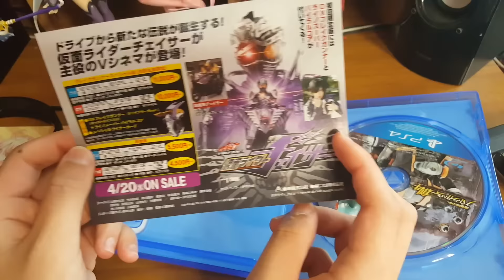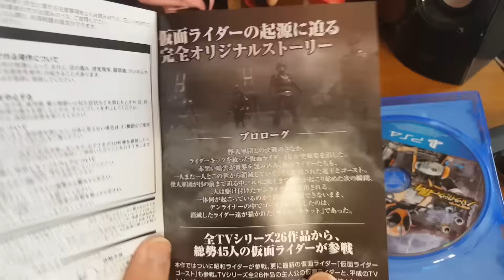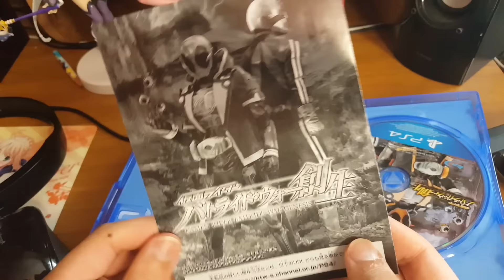【開封動画】仮面ライダーバトライドウォー創生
ライダー！キック！